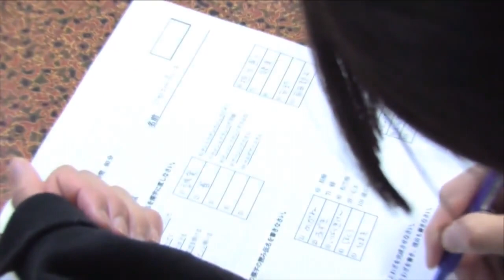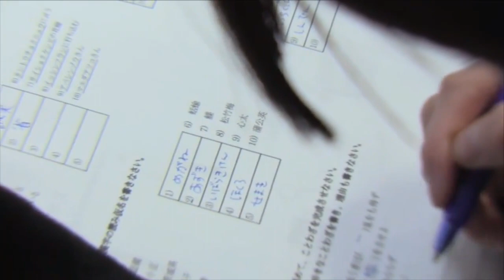WACKオーデ2019 3日目 テスト風景 アヤ「担当直入」www カワイイ now